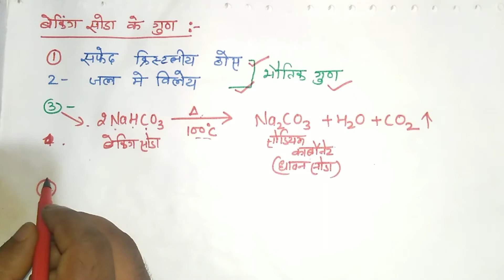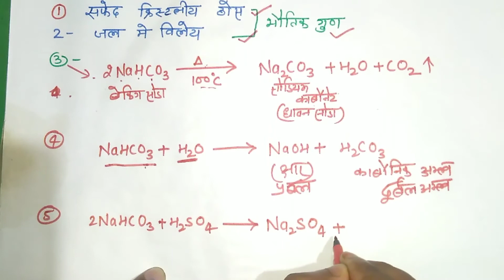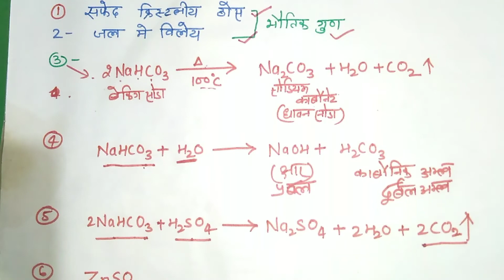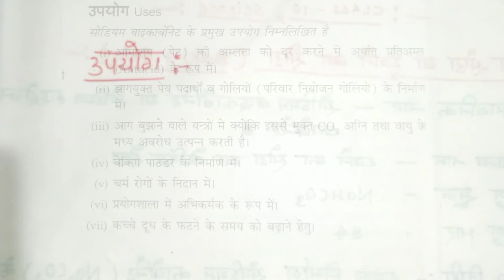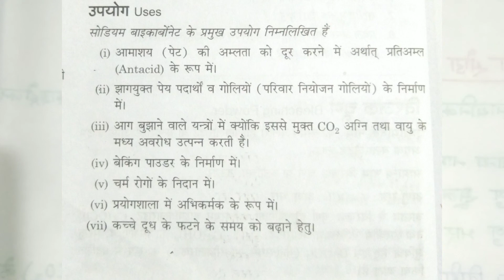Baking Soda Class 10 science In Hindi By Ajay Pandey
Class 10
science
lesson 2
अम्ल क्षार एवम लवण
बेकिंग सोडा या खाने वाला सोडा